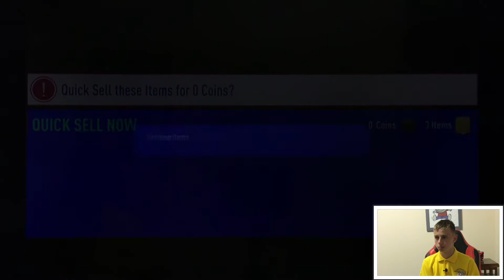TOTS FIFA 19 Pack Opening for Team of the Season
I am back and this time I am opening TOTS Fifa 19 packs. wish me luck thanks Wall Bouncer